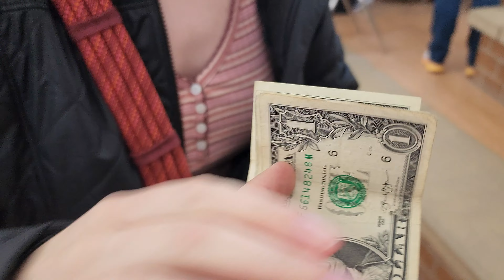Show Choir | Lincoln Southwest Showdown 2023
You saw it in the title, the Lincoln Southwest Showdown was pretty awesome, watch the video and find out why!

If your name was spelled wrong in this video, it was Zoey's fault.

0:00 Going to the Competition
1:07 At the Competition
1:23 In the Auditorium
1:59 Lunch time
2:13 Kennedy Miller: Pre-game
2:20 Carly, Jordan, and Emma
3:07 Back to the Auditorium
3:38 Donating for Peoples Choice
3:50 Payton and Ayva
4:45 Ultimate Image Walking Back
5:09 Lincoln Roundy
5:25 Future Image: Claire
5:50 Future Image: Sheridan
6:00 Ultimate Image: Grady Brisnehan
6:33 Jackson Mahomes
6:54 Ultimate Image: Christian and Charlie
8:06 Ultimate Image: Elena and Isaac
8:40 Interview by Spiderman
9:01 Eye Witness: Zoey
9:33 Ultimate Image: Tito and Armani
10:00 Ultimate Image: Emily and Alieka
10:38 Going to Daytime Awards
11:00 Daytime Awards
11:32 Finals
11:50 The Boot
12:07 Final Awards
12:46 Going Home